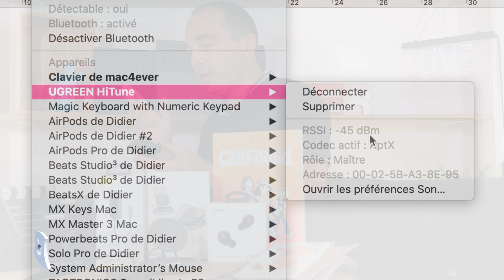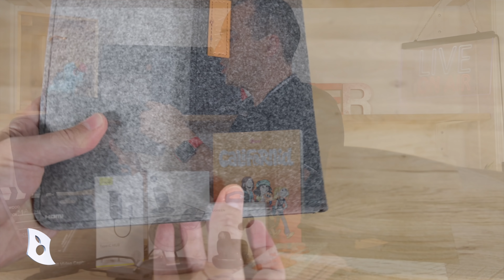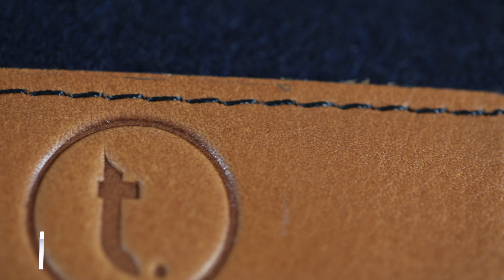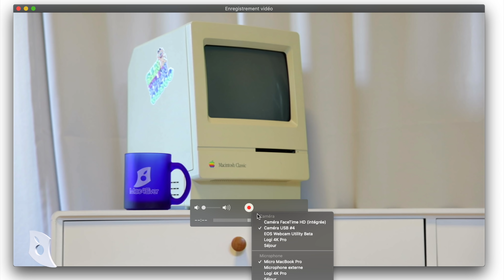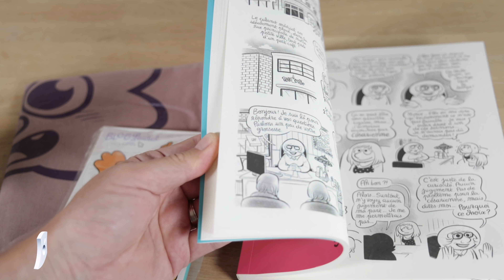Les meilleurs accessoires du moment pour Mac, iPhone et iPad !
• La sacoche LeDandy de Tezze pour MacBook Pro 13" et iPad Pro 12,9"